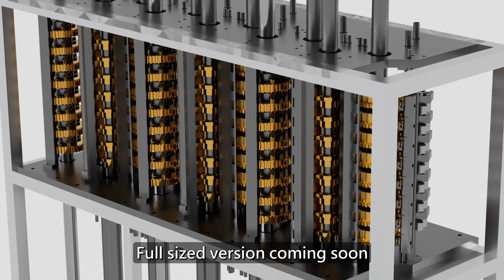I made a replica of Babbage's Difference Engine with 3D Printing!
This is my first attempt to make a replica of the Difference Engine No.2,  an automatic mechanical calculator designed to tabulate polynomial functions.

It was made with FDM 3D printing.

This is an open source project. You can find the link to the CAD file in my GitHub channel